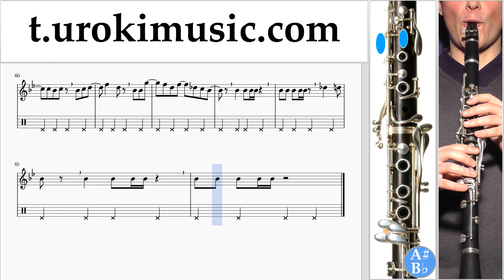วิธีการเล่นคลาริเน็ต Girls' Generation 소녀시대 - Holiday ตัวโน๊ต บทเรียน คลาริเน็ต um-hli796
วิธีการเล่นคลาริเน็ต Girls' Generation 소녀시대 - Holiday ตัวโน๊ต บทเรียน คลาริเน็ต um-hli796 กรุณาเขียนความคิดเห็นในการทำบทเรียนให้เป็นประโยชน์มากขึ้น?